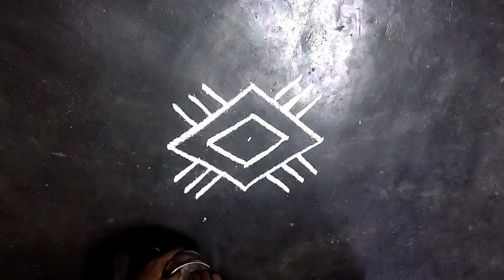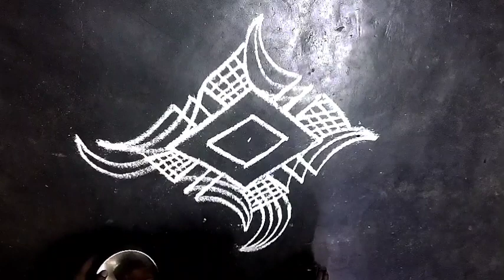நாளை புரட்டாசி2ம்செவ்வாய்க்கு ஏற்றபடிகோலம்Tuesday kolam#sevaikilamaikolam@shansrangolikolangal2493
Hi friends... welcome to my Chennal... In this video I'm shared one big size padikolam design with flowers design... it's attractive and at same time traditional too... so kindly watch and support me always...